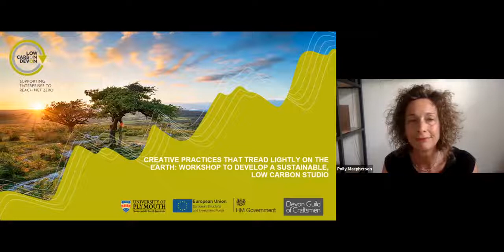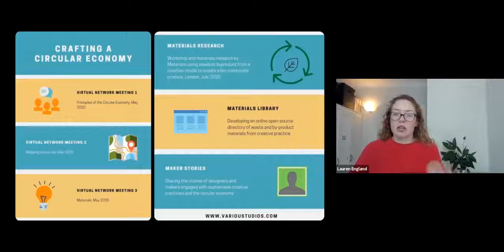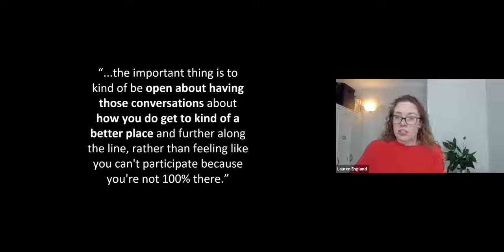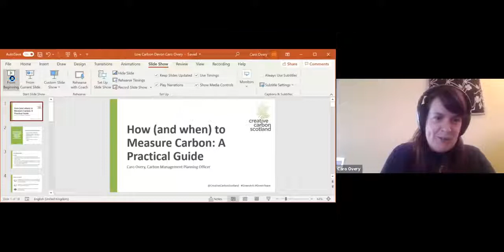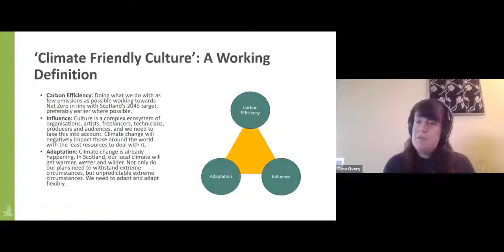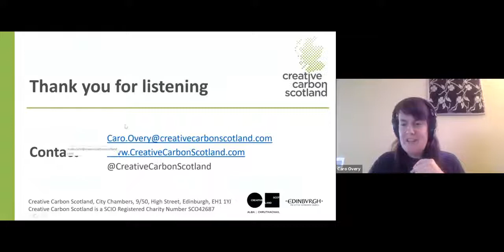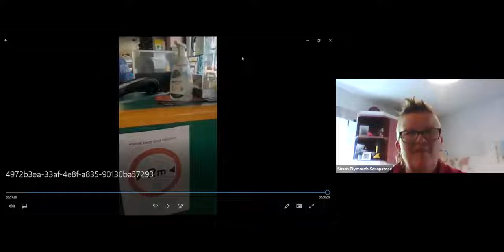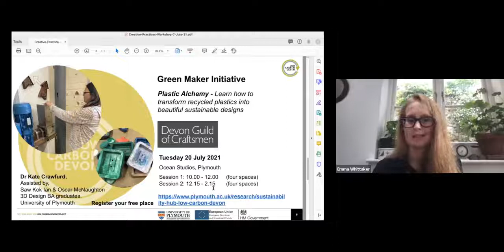Low Carbon Devon | Creative Practices that Tread Lightly on the Earth Workshop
Are you a maker, designer, crafts person, artist, creative?

Do you want to turn your concern for the climate emergency into a positive change in your work practices?

Do you want to learn how to create a sustainable studio?

Do you want to learn how to measure your carbon footprint, specifically tailored to creative practitioners?

As part of the Green Maker Initiative launched by Low Carbon Devon and Devon Guild of Craftsmen, enjoy our free online workshop to learn from national experts; Caro Overy, Creative Carbon Scotland, Lauren England, University of Dundee, Julian Leedham, designer-maker, fabricator and hosted by Polly Macpherson, Associate Professor of Design at the University of Plymouth.